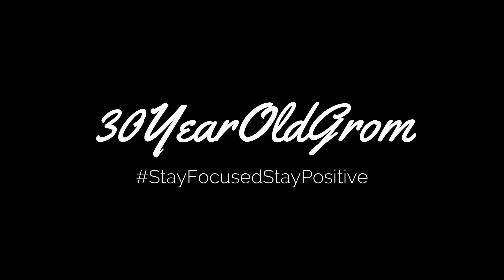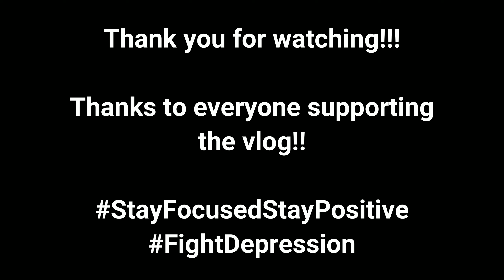Lunar New Year!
Let's hope this is the change we've been waiting for. I had good feelings about 2023 but so far it's seemed testing to say the least. Knowing this was the possible 'start a fresh' I could do with, I decided to have a clear up, sort out and even got rid of a few things that I didn't need to hold on to. I also thought I needed to take sometime to just sit with the guitar and play, as I haven't done it nearly enough, recently. I say 'play' but I use that term very loosely.